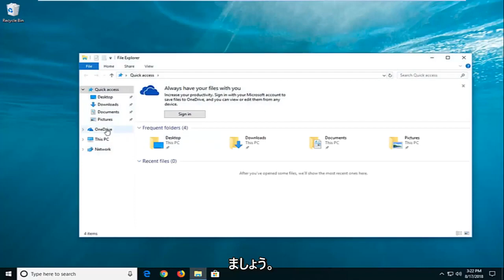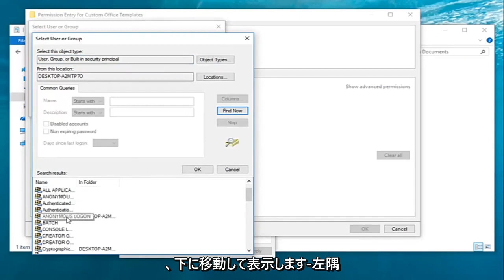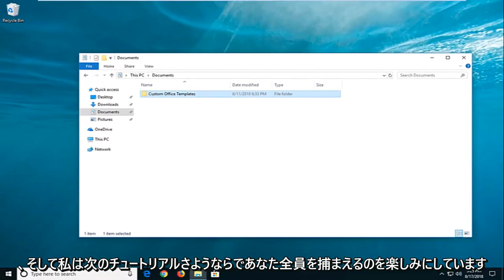[修正済み] Windowsは指定されたデバイス、パス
解決済み 「Windows は指定されたデバイス パスまたはファイルにアクセスできません。適切なアクセス許可エラーではありません」

トラブルシューティング エラー メッセージ:「Windows は指定されたデバイス パスまたはファイルにアクセスできません。適切な権限がない可能性があります」

コンピューターでファイルまたはフォルダーを開くことができず、「Windows は指定されたデバイス、パス、またはファイルにアクセスできません」というエラーが表示される場合は、方法に従ってエラーを修正してください。

アクセスできないファイル エラーを解決するには、いくつかの解決策があります。

このチュートリアルで対処する問題:
ウィンドウは指定されたパスまたはファイルにアクセスできません
ウィンドウは、指定されたデバイス パスまたはファイルにアクセスできません 10
ウィンドウは、指定されたデバイス パスまたはファイル ms word にアクセスできません
ウィンドウは、指定されたデバイス パスまたはファイルにアクセスできません。
ウィンドウが指定されたデバイス パスまたはファイルにアクセスできない修正
ウィンドウは指定されたパスにアクセスできません